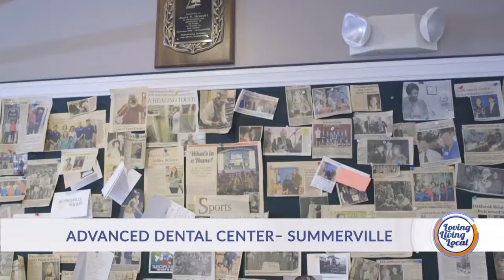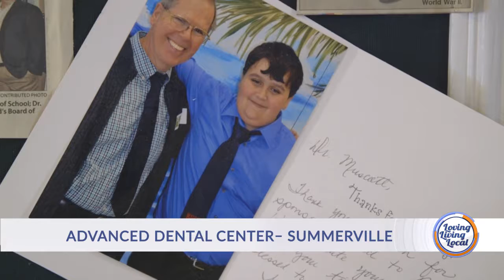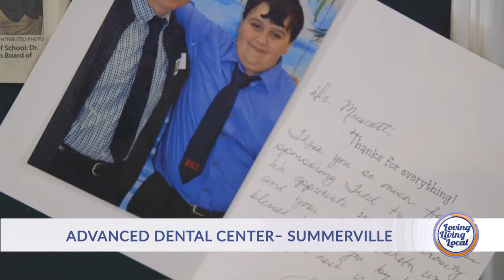Advanced Dental Center Summerville: About Us